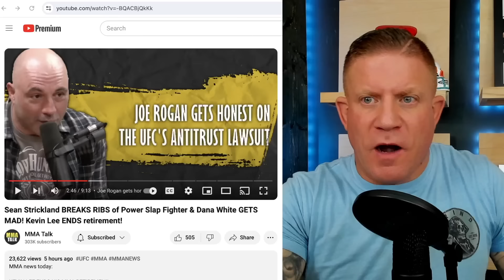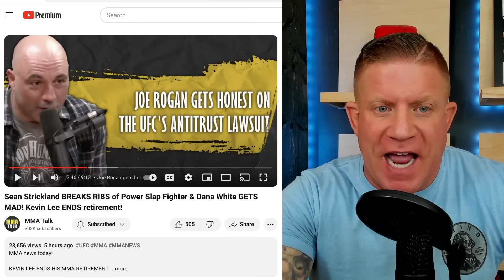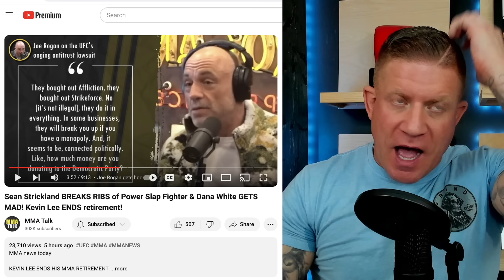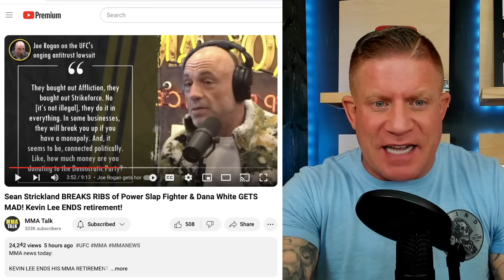Sean Strickland BROKE the RIBS of a Slap Fighter for NO REASON! Rogan GOES OFF on UFC Lawsuit